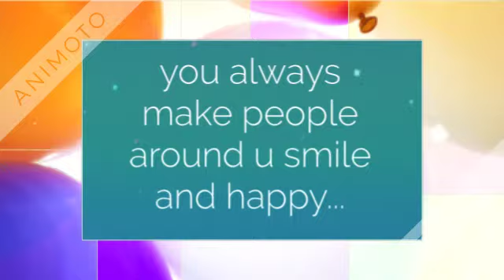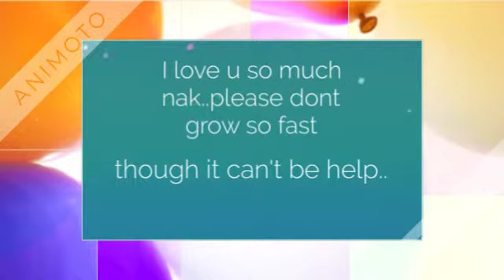Happy Birthday " My Abby "